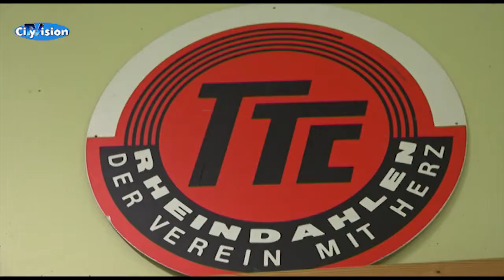Tischtennis beim TTC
Der TTC ist ein besonderer Verein, denn Jugendförderung Respekt und Fairness wird hier groß geschrieben.